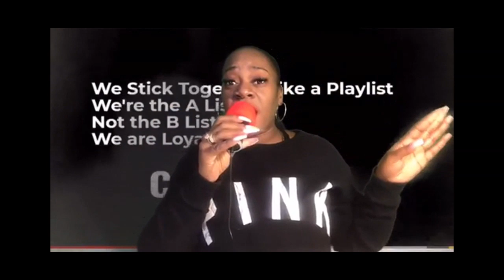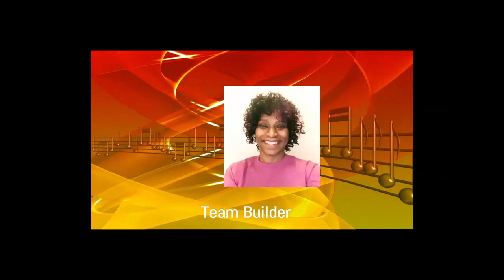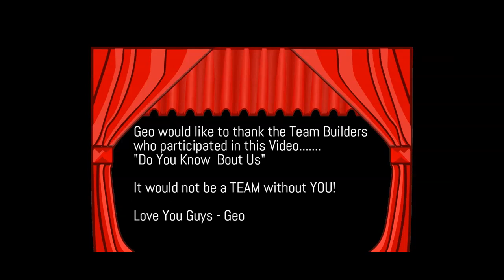(Official Music Video) "Do You Know Bout Us" Team Build with Geo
Team Build with Geo's Video Cast "Do You Know Bout Us?"

To all our Team Builders to provided a Picture for the Video.. Thanks so much.

Rules to Join Team Build
You Must Have a Instagram account to participate! You Must create a 20 hours playlist and you must have an email and Instagram on your about page. If you are new and want to join Team Build, you must contact Geo in Instagram to get your new Team Build training so you will know exactly what to do! (instagram: teambuildwithgeo) If you do not contact Geo, please do not come into the stream asking for buddies. You must contact Geo First.

Team Build with Geo helps you get 5 playlist buddies each week. Team Build Goes Live e on Saturdays, 2:00pm Eastern Time and Tuesdays at 8:30pm Eastern Time.

Looking for a part-time or full time business working from home. Join CTFO (Changing the Future Outcome) Free to Join, Don't have to buy a product to earn, no credit card needed to join, most importantly it it free to get the information.  Here is the link to my CTFO VIP TEAM.

Buy Book by Geo's Business Partner: Timothy L. Drobnick, Sr. Rescued By Ghosts: An Inspirational True Survivor Story of Child Abuse, Bullying, and a Radical Ultra-Fundamentalist Church with Ghosts and Supernatural Events. (TLDSR Ghost Serial Book 1)

Contact Geo:  Instagram - teambuildwithgeo